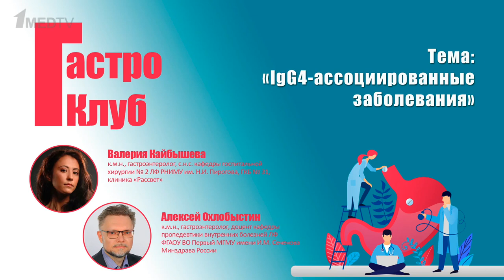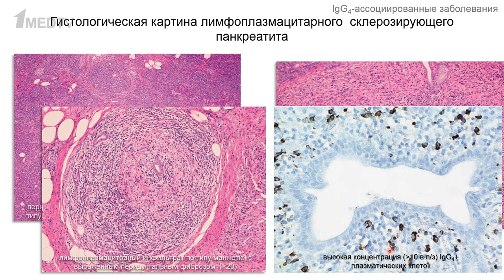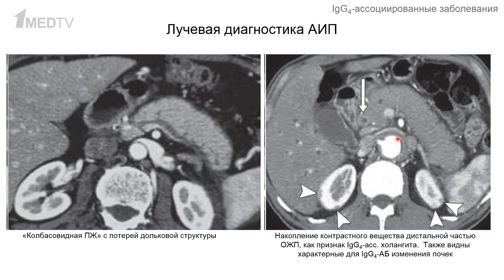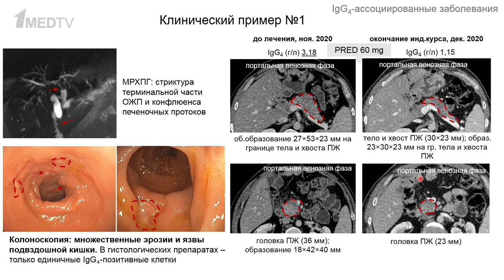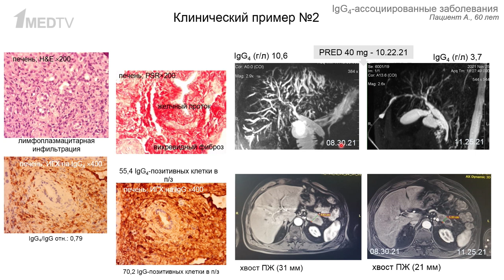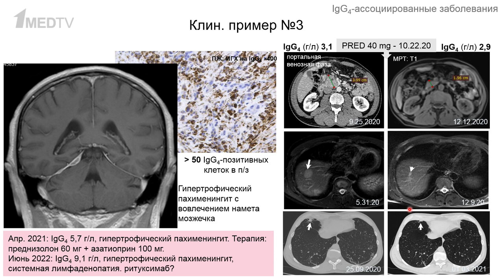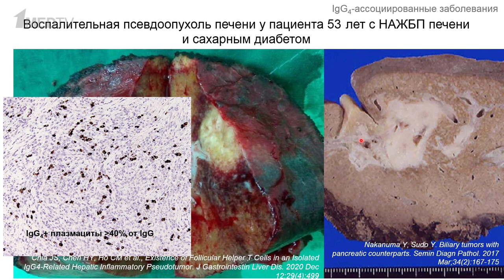ГастроКлуб // IgG4-ассоциированные заболевания // В.О. Кайбышева, А.В. Охлобыстин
Как проводить диагностику и лечение иммуноглобулин G4 (IgG4)-ассоциированных гастроэнтерологических заболеваний у взрослых и детей. К ним относятся редкие заболевания, распространённость которых, однако, стала увеличиваться. На сегодняшний день описаны аутоиммунный панкреатит типа 1, IgG4 поражение печени, желчевыводящих путей, пищевода, желудка, кишечника.

В новом выпуске ГастроКлуба наши эксперты Валерия Олеговна Кайбышева и Алексей Викторович Охлобыстин обсудили, как гастроэнтерологу вовремя распознать редкую патологию и подобрать схему лечения.

00:00 Чему посвящен выпуск. Гость программы Охлобыстин А.В.
01:17 Иммуноглобулины и IgG4
04:55 IgG4-ассоциированные заболевания
10:30 Сложности диагностики IgG4-ассоциированных заболеваний
13:17 Этиология IgG4-ассоциированных заболеваний
16:45 Патогенез IgG4-ассоциированных заболеваний
20:56 Течение IgG4-ассоциированных заболеваний
22:24 Особенности IgG4-ассоциированного аутоиммунного панкреатита
28:32 Диагностика IgG4-ассоциированного аутоиммунного панкреатита
34:20 Гистологическая картина аутоиммунного панкреатита
39:41 КТ-картина аутоиммунного панкреатита
41:37 Клинический случай 1: аутоиммунный панкреатит
47:35 Лабораторная диагностика IgG4-ассоциированного аутоиммунного панкреатита
49:02 Клинический случай 2: аутоиммунный панкреатит
53:45 Клинический случай 3: генерализованное поражение
1:02:15 Тактика ведения пациента при подозрении на
IgG4-ассоциированный аутоиммунный панкреатит
1:07:22 Итоги выпуска
1:08:15 Ответы на вопросы. Эозинофильный инфильтрат при аутоиммунном панкреатите
1:10:45 Завершение эфира